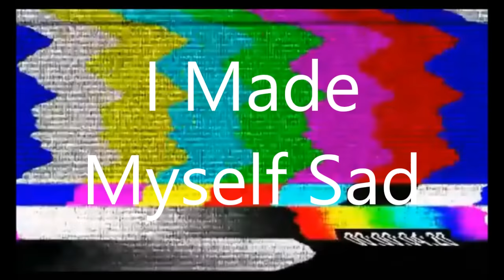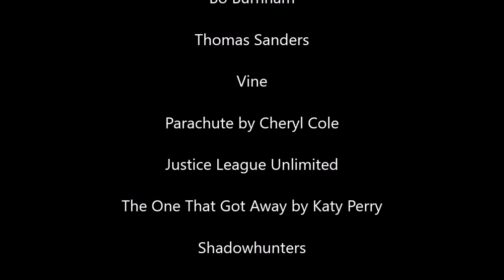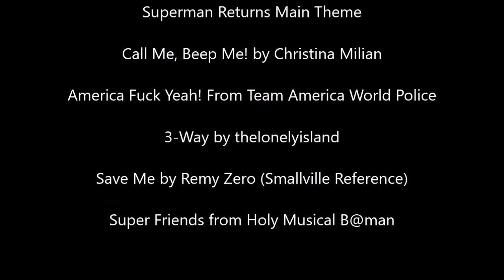Arrowverse Crossover Crack #2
Oh look I did another thing.